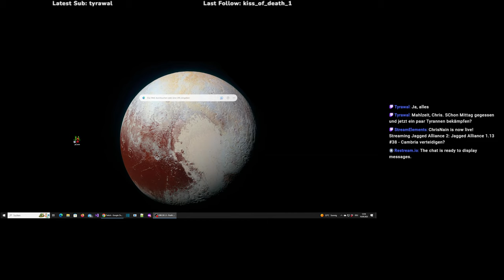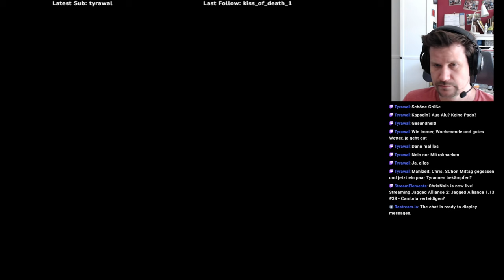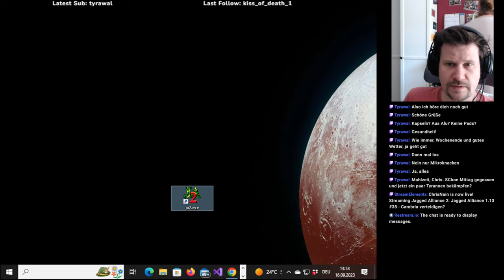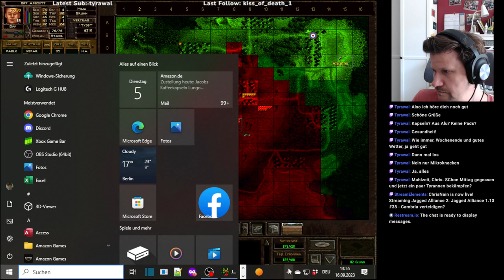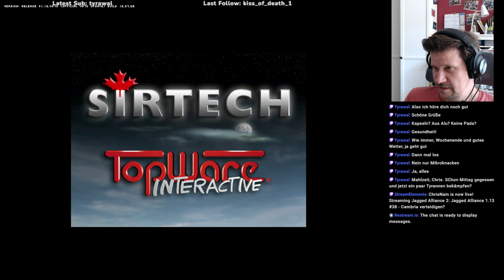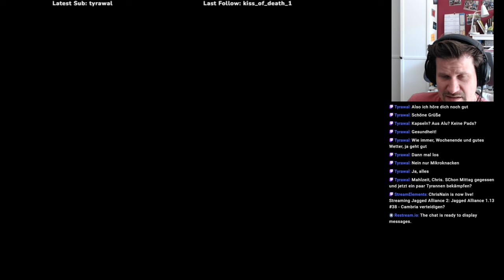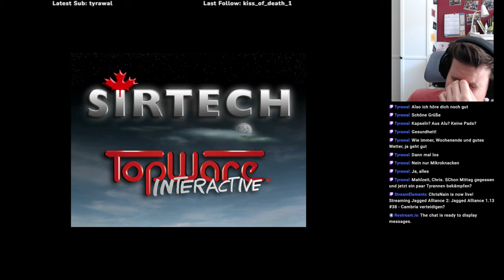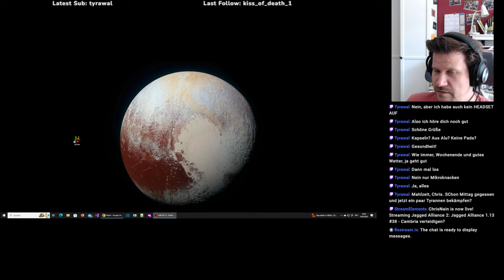Jagged Alliance 1.13 #38.1 (G08) - Cambria verteidigen